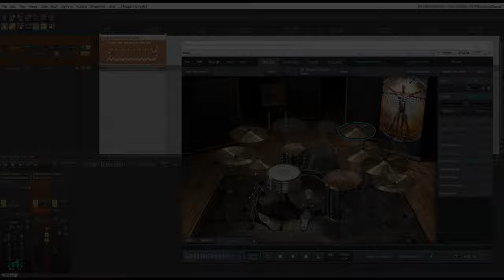Superior Drummer 3 I Modern Metal EZX I Good Stories Drums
Original track: ANNISOKAY - Good Stories